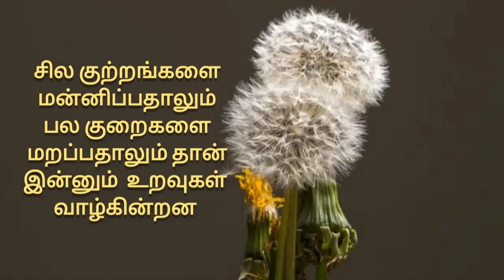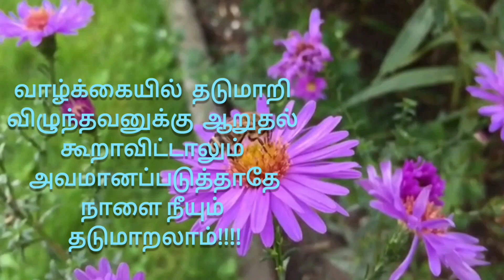மனதிற்கு ஆறுதல் தரும் வாழ்க்கை தத்துவ கவிதைகள்